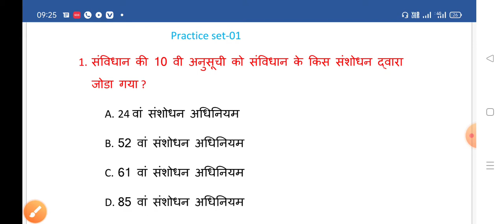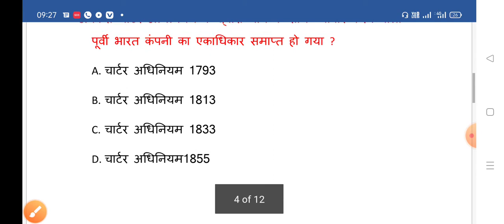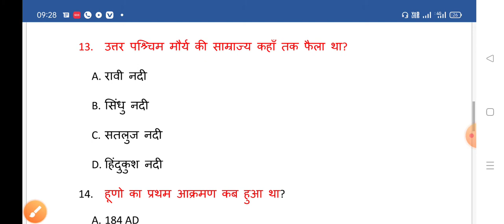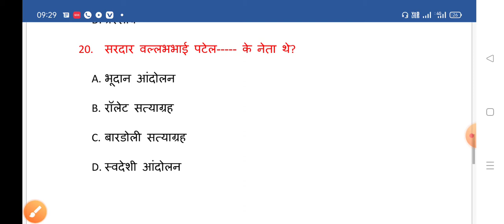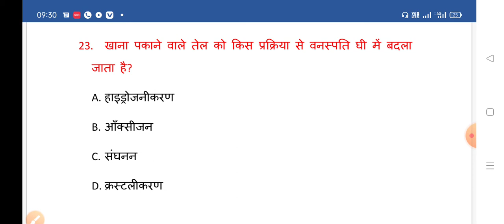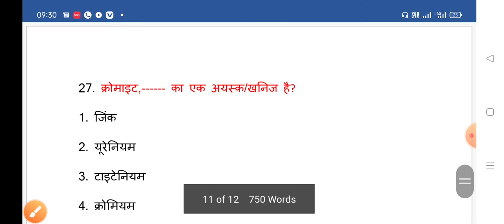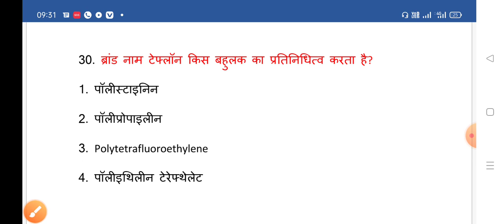practice set 1,ssc cgl,Bank, railway,Haryana GK, selection adda 2846, Haryana constable,patwari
# selection adda 2846
Haryana patwari
Haryana constable
haystack Haryana sub inspector
ssc practice set hindi me
# pratice set hindi me
# polity practice hindi me
# previous year paper